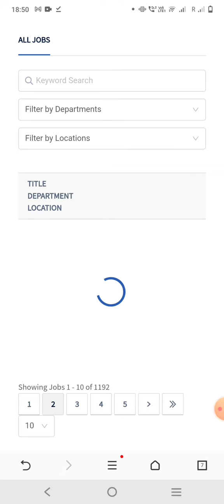YES Bank Hiring | YES Bank Recruitment | Job Vacancy in YES Bank | YES Bank Career | Bank Jobs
Sumit Zone